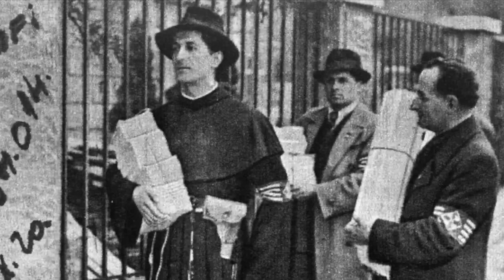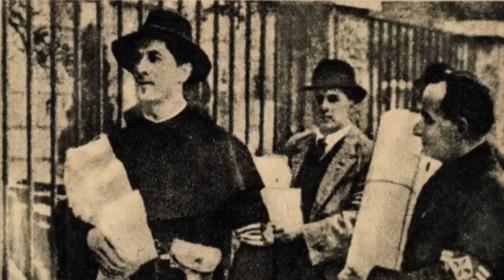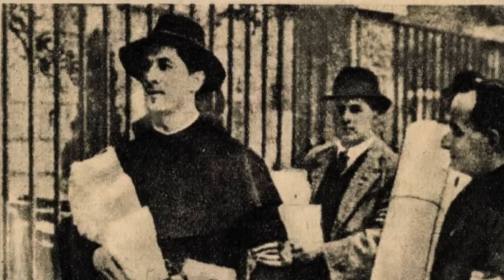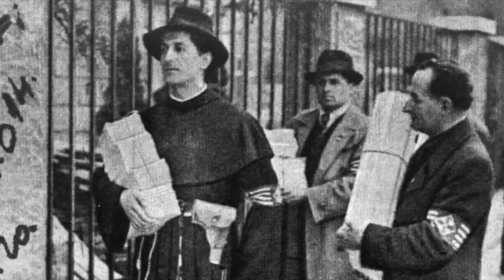The RUTHLESS Execution Of The Killer Priest Of Budapest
During the Second World War there were a number of executioners who became infamous for their work slaughtering many people. But there was one man in Hungary who stood out because he was a priest who lead a death squad or a group of executioners that carried out chaos inside of Budapest. Following the Arrow Cross Party coming to power, Andras Kun wielded power brutally against civilians and he would break into hospitals and would slaughter hundreds.

Andras Kun's behaviour got too much even for the Arrow Cross Party and the Germans and because of this he was arrested and he would then sentenced to death at the end of World War 2. He was charged with being responsible for the deaths of around 3000 people, and Andras Kun was brought into Budapest for his execution on the gallows.

Join us today as we look at, 'The Execution Of The Slaughtering Priest Of Budapest.'